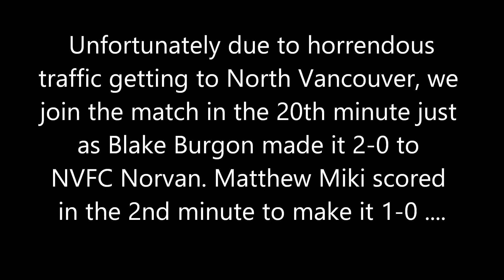NVFC Norvan win promotion to VMSL Premier with win over Vancouver Greencaps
Some highlights from NVFC Norvan's 4-3 win over Vancouver Greencaps at Fen Burdett Mahon Stadium, North Vancouver on Saturday March 18th 2023. The victory clinched promotion back to the Vancouver Men's Soccer League (VMSL) Premier Division for Norvan.

Our highlights feature five of the seven goals. Unfortunately with the Ironworkers Bridge being not very fit for purpose all too often these days, the horrendous traffic to get to North Van meant we arrived just as the second goal went in. We hope that doesn't spoil your enjoyment of the match too much.

We're not professionally filming these matches, or the entire game. We're just using a handheld point and shoot camera, so video quality will vary. Also, this is a grassroots men's match and there will be language heard that some may find offensive. **